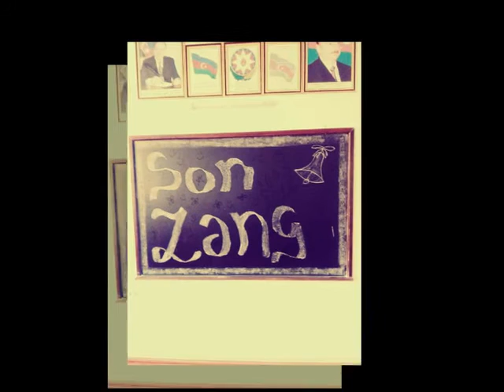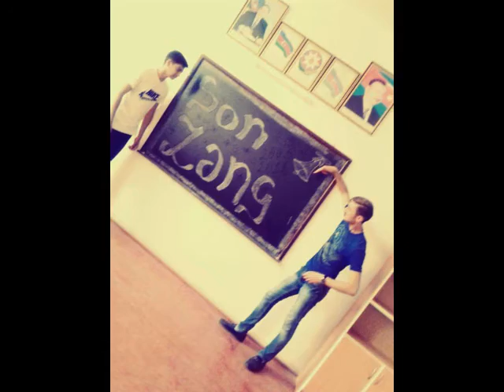Ceyhun Abduyev - Slide show 1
Videonu izlə fikrini bildir...
(Bu videonu bir dəfə paylaşmışdım amma bəzi şəkilləri və musiqini dəyişməli oldum, mahnı yenə uyğunsuz ola bilər mahnı anlayışım biraz zəifdir.)